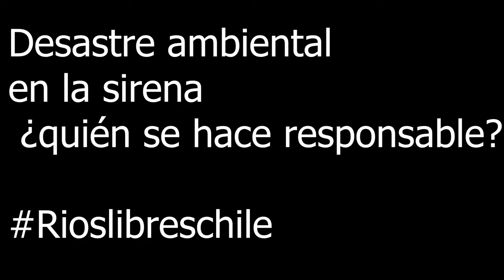desastre en la sirena